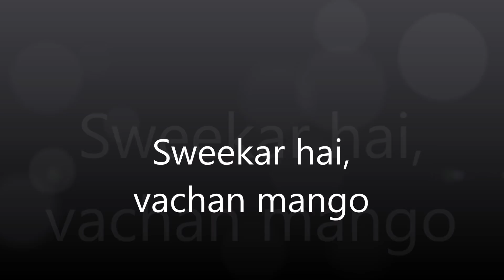Dashrath bhajan || स्वीकार है वचन मांगो || Swekar Vachan_ bhajan bela by Rekha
भजन बेला विशेष

लेखिका : रेखा
गायक : रेखा एवं शकुन्तला